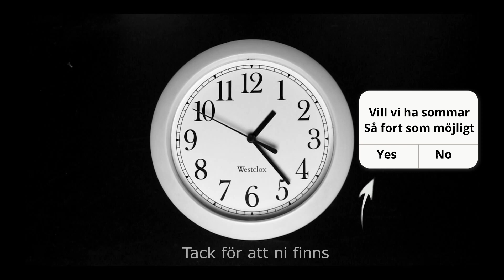Med husbil på Öland, Besök på marknad, Tändkula, Och ett oväntat besök.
Provar på ett nytt redigeringsprogram.
Laila och Tomas heter vi och åker husbil, en Concorde Charisma 900 M.
Sedan har vi en Peugeot Metropolis 400 motorcykel som vi åker runt på och ser oss omkring.
Det uppblåsbara förtältet har vi övergett för att i stället använda ett "snabbtält" från Hallgruppen.
vi är ute så mycket som möjligt men skippar dom kallaste månaderna.
om ni undrar något så är det bara att fråga.
Tomas jobbar med teknik och service och har gjort det i ca 25 år, så tekniska frågor eller rörande teknik är kul ;)
Sedan några tips på kanaler som är sevärda och produceras av trevliga människor och som jag har träffat dom flesta av.